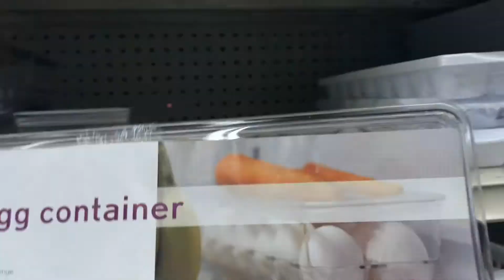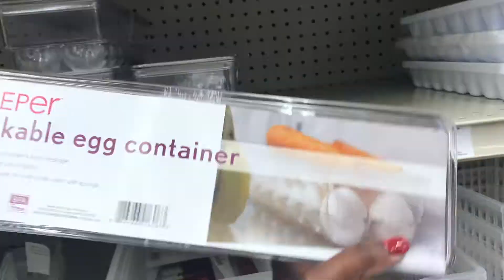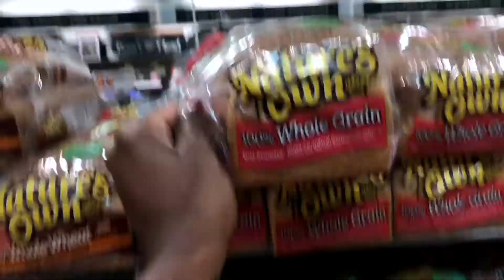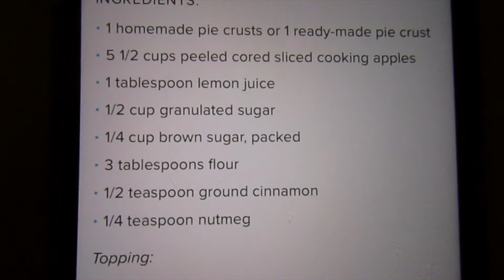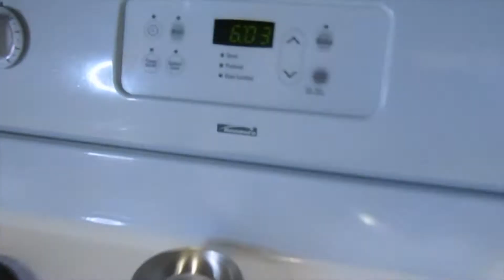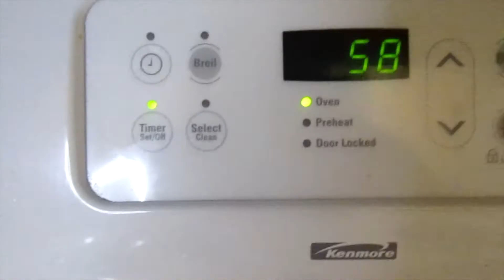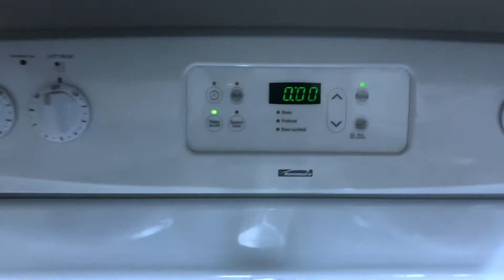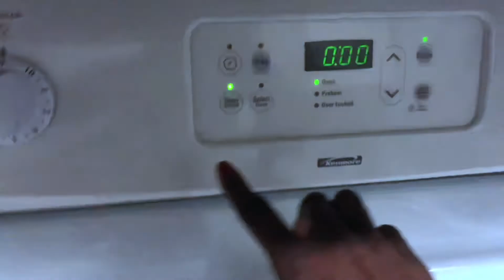VLOGtober Day 7| Bake with Me!| Pinterest Inspired Recipe| Dutch Apple Pie| FAIL!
Hey Lovers!! It's Day 7 and I failed!! I plan to give this pie another shot because it was soooo good! BUT UGLY HAHA!! Enjoy!!

Do it like you: Music by Insta Models - Do It Like You